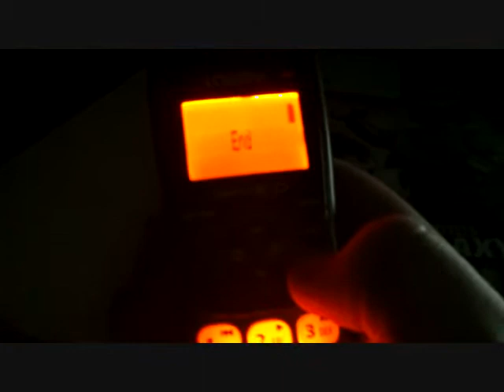first night at Freddy's